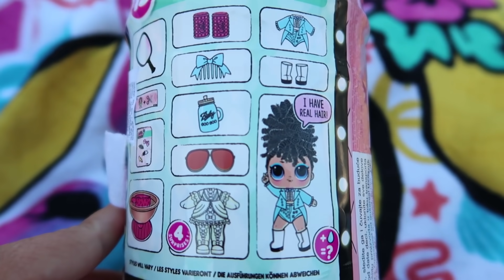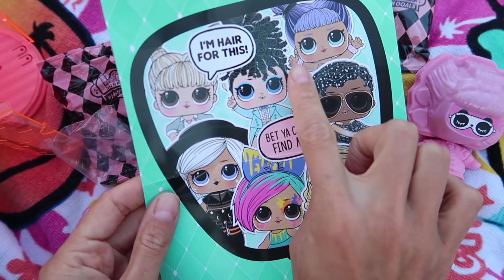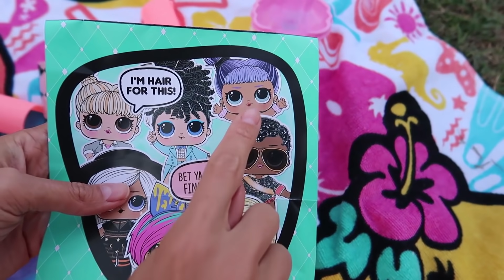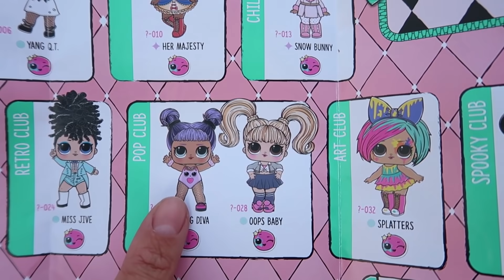OTVARAM LOL LUTKICU SA MACOM MICOM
Danas smo macka Mica i ja zajedno otvarale nasu omiljenu LOL Surprise lutkicu iznenadjenja. Nakon sto sam ja otvorila LOL lutkicu, Mici sam otvorila Pop a toy igracku. Koja smo sve iznenadjenja dobile, mozete pogledati u danasnjem vlogu.

Ukoliko zelite da nas podrzite subskrajbujte se na nas kanal i pritisnite zvonce za notifikaciju.